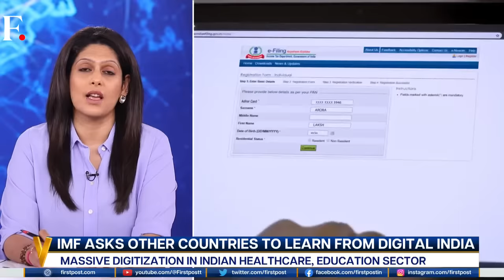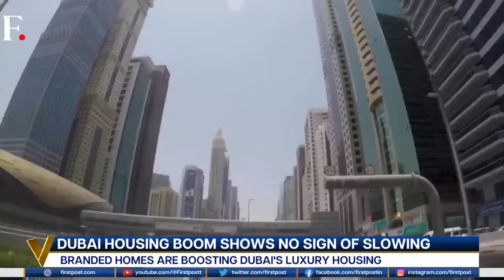Chinese Warships Near Taiwan | Macron to Xi: Bring Russia to its Senses | Vantage with Palki Sharma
Episode 51: Vantage with Palki Sharma​ | Chinese Warships Near Taiwan | Macron to Xi: Bring Russia to its Senses |

In today's episode:
- Threat Of War: Chinese Warships & Jets Near Taiwan
- Macron In China: "De-coupling Not Necessary"
- Ukraine Losing Bakhmut: Zelensky Wants "Warplane Coalition"
- Al-Aqsa Clashes: Second Night Of Israeli Raids
- Iran - Saudi Truce: China's Next Move In West Asia
- NATO In the Indo Pacific
- Exclusive Interview: Finland Foreign Minister
- Japan Bird Flu: Running Out Of Land To Bury Chickens
- "World Class" Digital Infra: IMF Lauds India
- "Unstoppable": Dubai's Luxury Housing Boom​